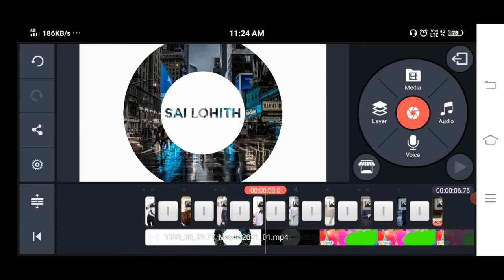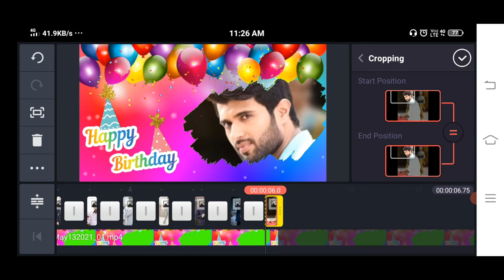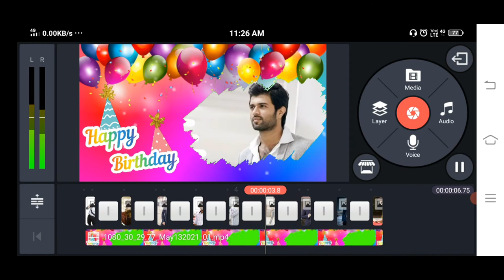how to make birthday wish video in kinemaster in telugu